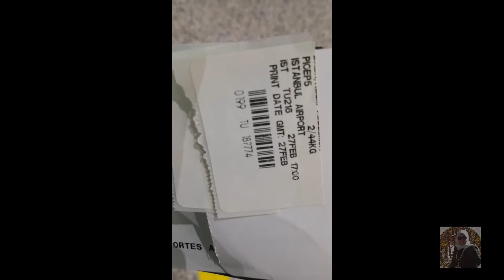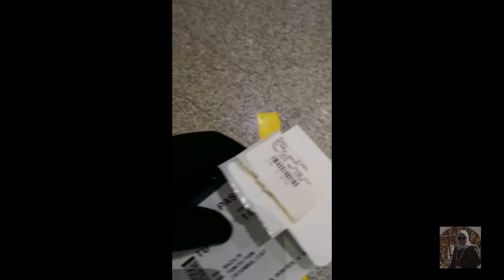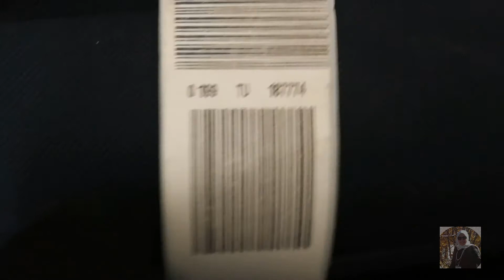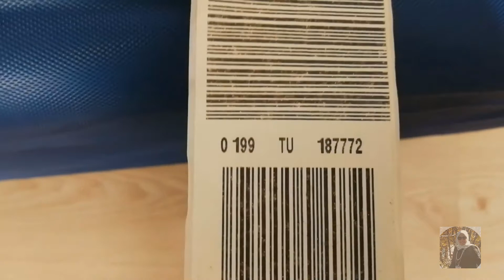إزاي استلم شنط سفري صح، ولو ضاعت أعمل إيه؟